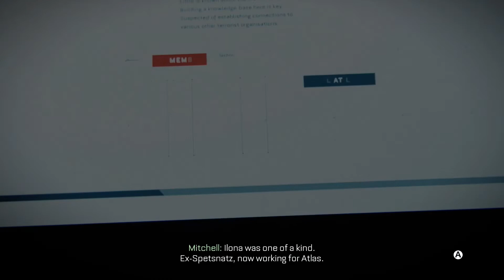Call of Duty: Advanced Warfare - Mission 6 "Manhunt" hard walkthrough - No commentary - Santorini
Video walkthrough for Mission 6 "Manhunt" from Call of Duty: Advanced Warfare (2014).

After successfully capturing and interrogating Hades' right-hand man, Atlas learns that Hades will be at a conference with his financial backers in Santorini, Greece. Despite Congress' disapproval, Jonathan Irons sends Mitchell and Ilona (an ex-Spetsnaz operative) to hunt down and assassinate Hades.

Gameplay set to Hardened difficulty level. Footage captured on Xbox One.